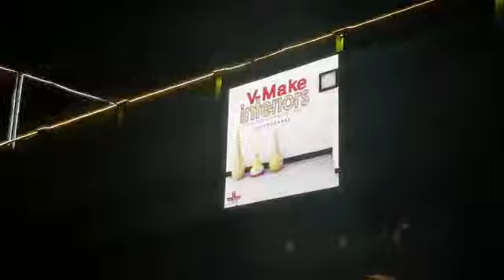V-MAKE INTERIORS DISPLAY LED AD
V-MAKE Interiors